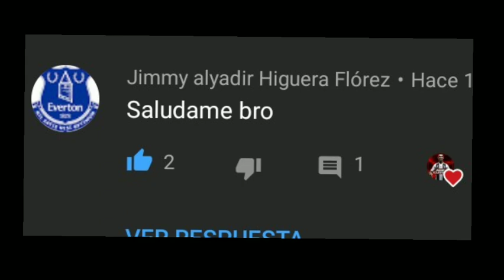¿ Cuentas Veces Se Barre ?🤔 Experimento DLS 20 Online 😌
Grupo Oficial WhatsApp

⚠️ SONA DE DESCARGA ⚠️👇

Administrador  ZArchiver